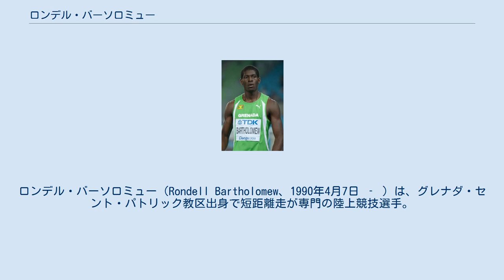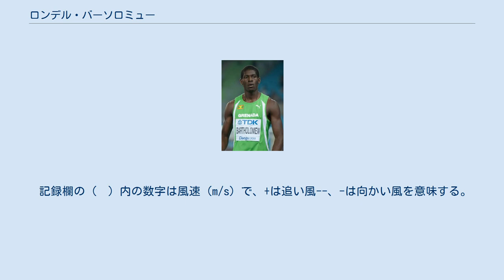ロンデル・バーソロミュー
グレナダ・セント・パトリック教区出身の人物
ロンデル・バーソロミュー（Rondell Bartholomew、1990年4月7日 ‐ ）は、グレナダ・セント・パトリック教区出身で短距離走が専門の陸上競技選手。
2011年大邱世界選手権男子400mのファイナリスト（6位）である。
 陸上競技は高校生になってから始め、ジュニア時代には2008年カリフタゲームズ男子400mで金メダル獲得、2008年世界ジュニア選手権男子400mで準決勝進出、2009年パンアメリカンジュニア選手権男子400mで銅メダル獲得など活躍。
若干19歳で2009年ベルリン世界選手権男子400mにも出場を果たしたが予選で敗退した。
 サウス・プレインズ大学時代には2010年全米短期大学選手権（NJCAA）で2冠（男子400mと4×400mリレー）、2011年全米短期大学室内選手権で2冠（男子800mと4×400mリレー）、2011年全米短期大学選手権（NJCAA）で3冠（男子400mと4×100mリレーと4×400mリレー）を達成するなど活躍。
2011年4月2日には400mで自身初の44秒台となる44秒65をマーク。
 2011年6月11日のダイヤモンドリーグ・アディダスグランプリ男子400mでプロデビューを果たした。
 同年8月の大邱世界選手権男子400mに出場すると、予選を44秒82の組1着（全体3位）、準決勝を45秒17の組3着（全体5位）でそれぞれ突破。
同胞のキラニ・ジェームスと共に決勝に進出し、グレナダ勢としては2003年パリ大会のアレイン・フランシク以来、この種目で7年ぶりのファイナリストとなった（決勝はバーソロミューが45秒45で6位入賞、ジェームスは44秒60で優勝）。
 2012年にハムストリングスを負傷し、以降は怪我に苦しめられている。